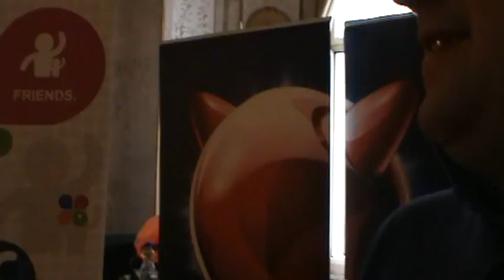Linuxwochen Wien 2010: Fedora